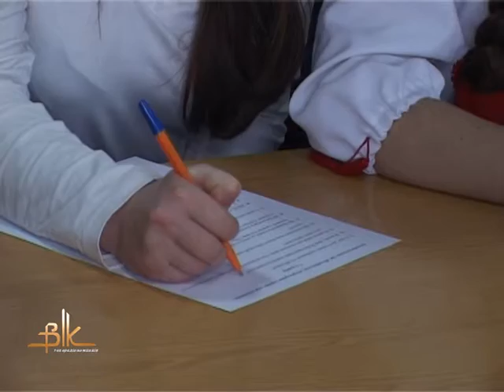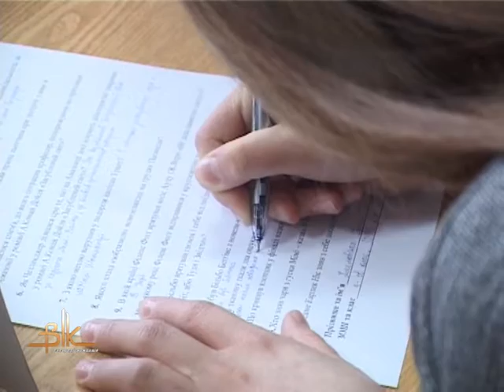Найкращі юні читачі Катерина Бурлака та Андрій Марков